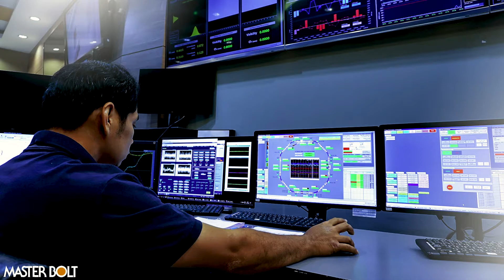Manufacturing Resource Plan Upgrade for Better Customer Service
We focus on bettering our internal processes so that we can better serve our customers with the custom hardware they need.